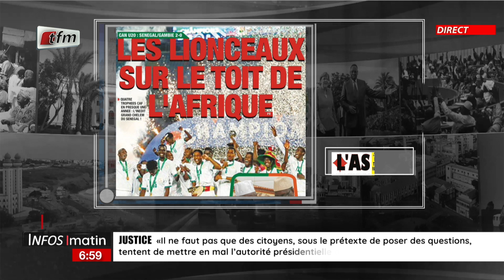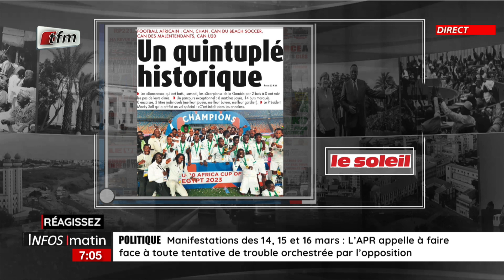Actu commentée : 4e trophée pour le Sénégal - Les lionceaux sur le toit de l'Afrique